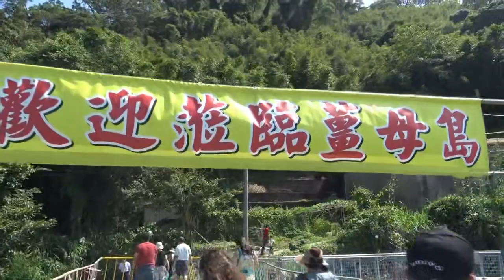20191013 XCClub桃園大溪石門水庫阿姆坪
20191013 XCClub桃園大溪石門水庫阿姆坪